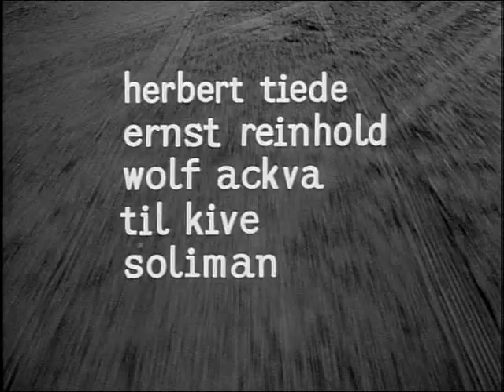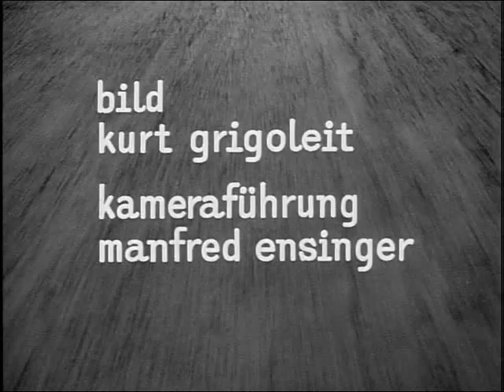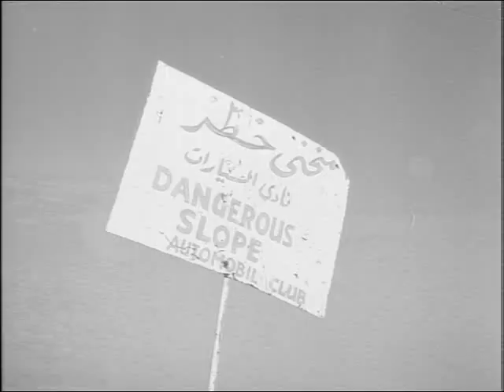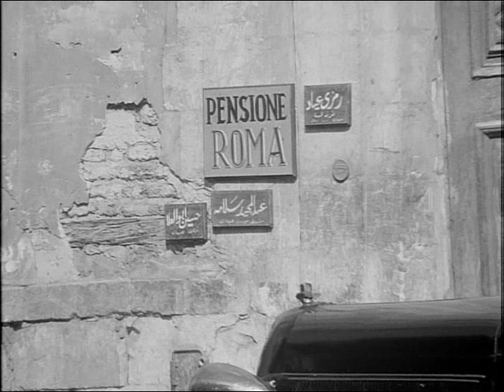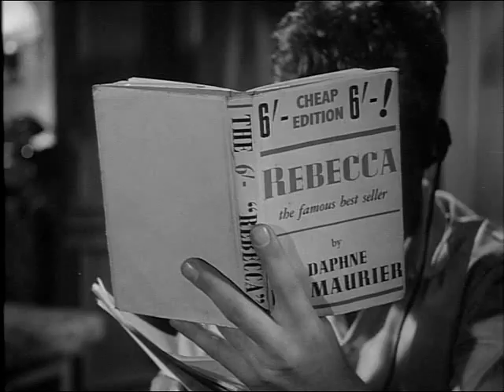Rommel ruft Kairo 1959 In German No Subtitles